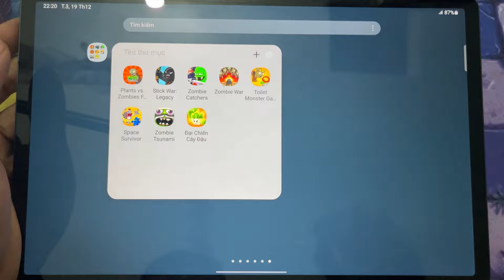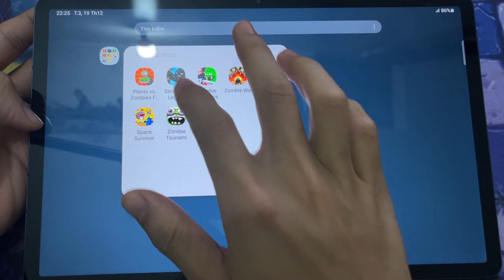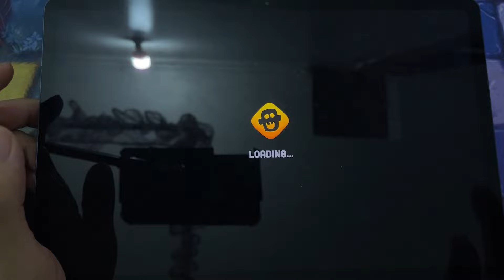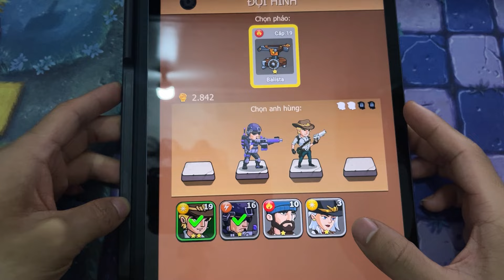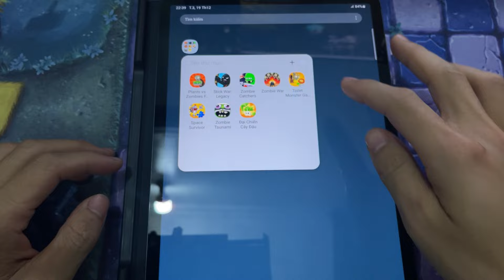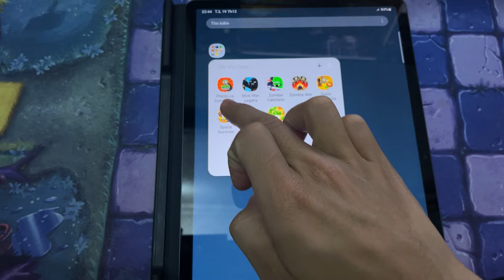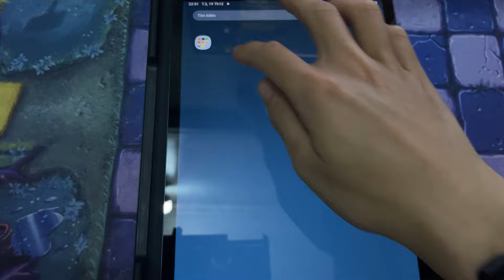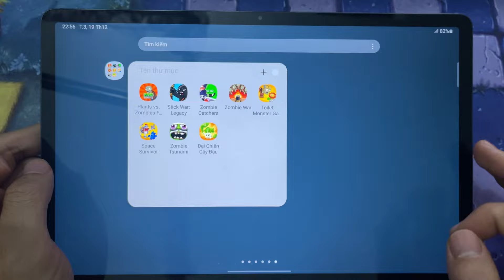Plants vs Zombies FREE, Stick War: Legacy, Zombie Catchers, Zombie War, Toilet PvZ, Zombie Tsunami